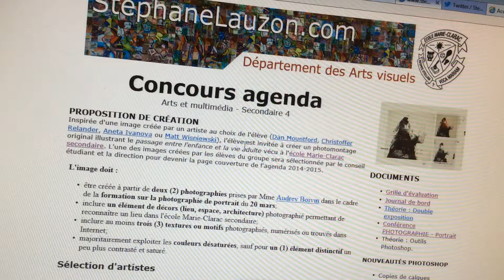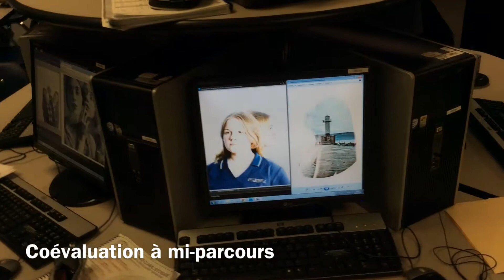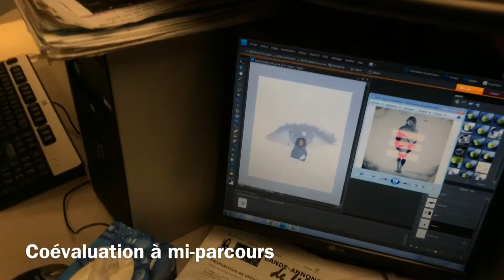AM4 Concours agenda